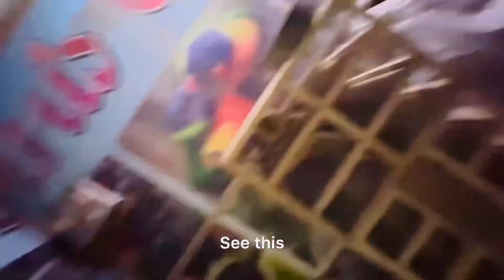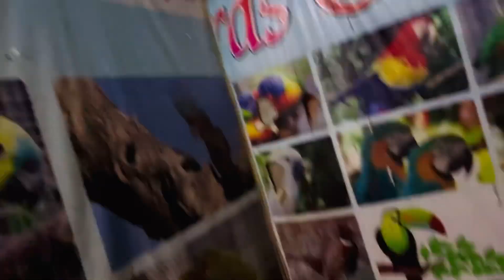Beautiful china mug expir 😭beautiful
Beautiful china mug expir ho gi 😭